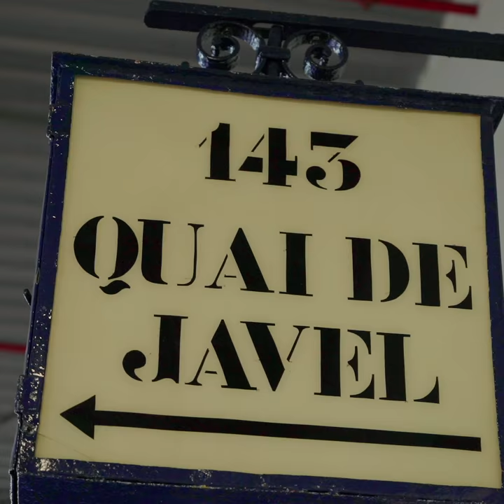Citroën CX GTI Turbo 2 - Story Time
With its impressive handling and unique comfort: Citroën CX GTI Turbo 2 has everything to seduce 🥰 Denis Huille tell you more about it!